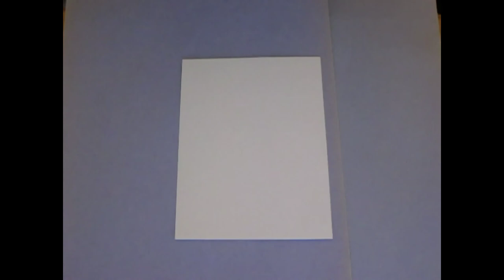(I try) Using Every Single Blue Art supply I Own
I draw myself as I use only the colour blue

Social Medias Where I Post My Art